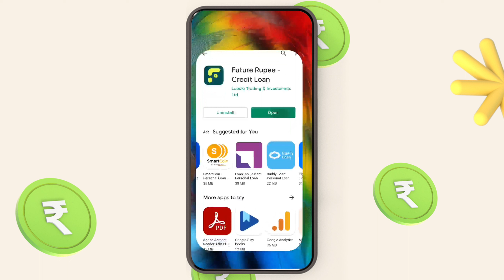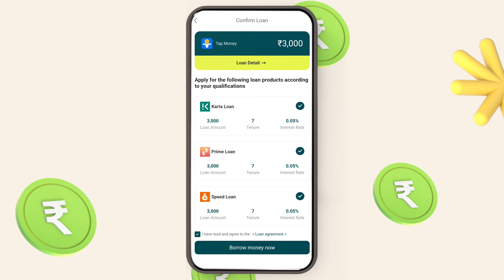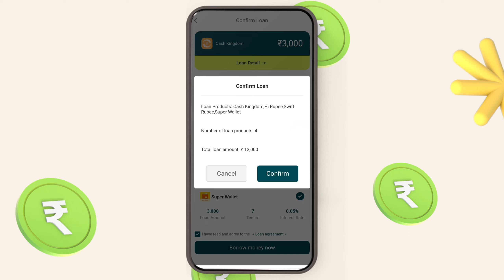instant personal loan without income proof today new loan app